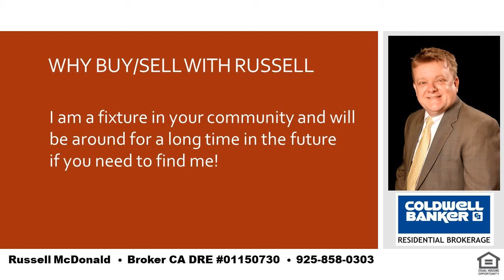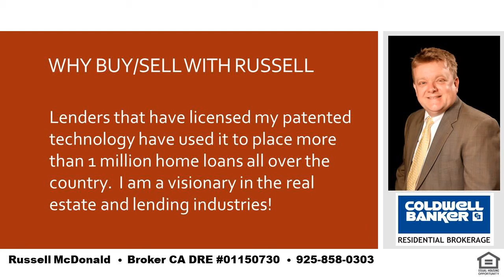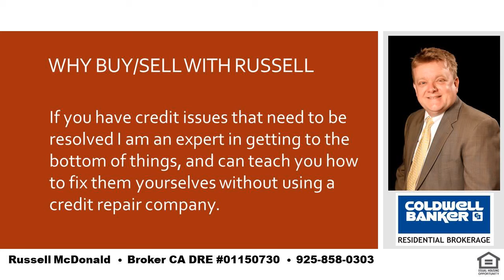Best 5 Bedroom 3 Bath Home Orinda CA 94563 Flat Lot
I am a local real estate expert and can take care of all of your real estate needs in Lafayette, Moraga and Orinda.  If you want the best place in the SF Bay Area to raise your kids you cannot go wrong with LAMORINDA.  Tell me about your needs and I can help guide you to the best place to purchase your new home!  I was raised in Orinda and my kids have gone to Orinda and Moraga schools.  Even while still living in Orinda my youngest son chose to go to high school in Moraga for very good reasons and I can help you to determine how to decide whats best for you and your kids.  I am also a real estate financing expert and can explain any of the finer nuances of real estate finance.   Russell McDonald  Broker CA DRE:  01150730  NMLS:  290837  |  Best 5 Bedroom 3 Bath Home Orinda CA 94563 Flat Lot